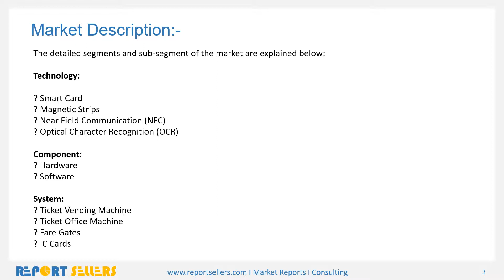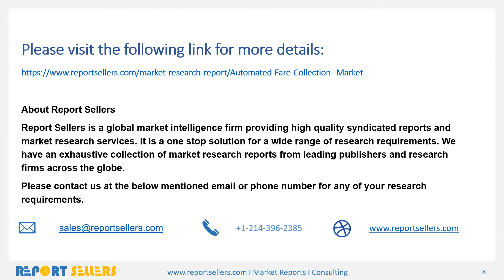Automated Fare Collection Market | Research Report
Global Automated Fare Collection Market industry valued approximately USD 6.51 billion in 2016 is anticipated to grow with a healthy growth rate of more than 15.21% over the forecast period 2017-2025. Major factors propelling the growth are civil developments and large-scale development in public infrastructure. Rising number of regional integration between system providers and commute agencies like railways, airports, etc also adds to positive growth.